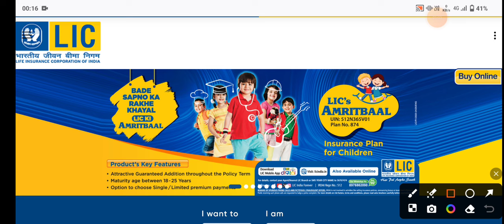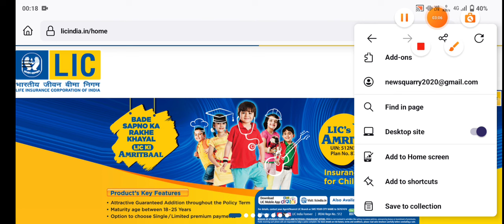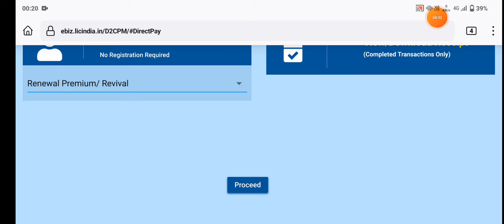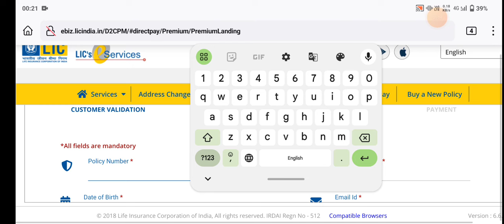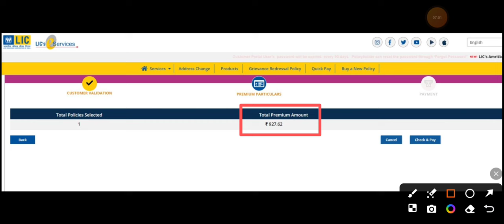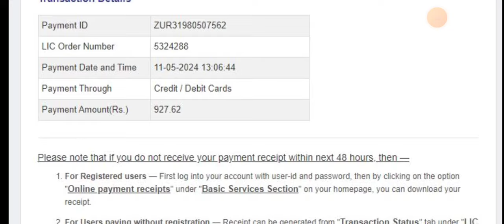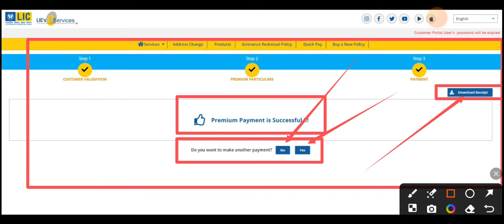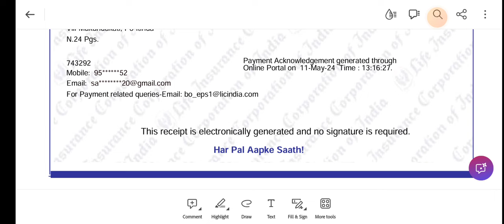LIC Premium Online Payment ✅ অনলাইনে LIC -র টাকা কিভাবে মোবাইল থেকে জমা দেবেন📌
About : News Quarry is a YouTube Channel, where you will find Application Video in Bengali, New Video is Posted Everyday :))